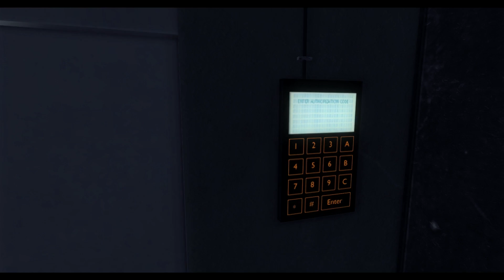Let's Game: Crysis #005 -- [German, HD] Koreaner im Nanosuit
Gespielt von Rabbid am 24.01.13

Danke, dass du mein Video anschaust, und vor Allem, dass du das hier ließt.

Wenn du meine Projekte magst, und noch mehr sehen willst, dann unterstütze mich bitte und abonniere mich, teile meine Videos und gib mir einen Daumen hoch, wenn dir das Video gefällt. Das weiß ich sehr zu schätzen. Vielen Dank!

Entwickler:  Crytek
Publisher:     Electronic Arts
Freigabe: Pegi 16, USK 18
Plattform: PC

Bitte unterstütze die Entwickler und kaufe dir das Spiel, wenn es dir gefällt.

System:
Mainboard: MSI Z68A GD80
CPU:  Intel i5-2500K (Standard Lüfter)
Grafikkarte: 2X HD6870 (Crossfire)
  (Sapphire HD6870)
  (Asus HD6870 DirectCU)
RAM:  8GB Teamgroup Elite DDR3-1333MHz
Festplatten: Samsung 830 SSD 128GB
  Samsung 830 SSD 256GB
  Samsung HD502HJ 500GB
  Seagate Barracuda ST31500341AS 1.5TB
  Western Digital 2TB
  Extern: Verbatim 1TB
Laufwerk:  LG DVD Brenner (k.A.)
Gehäuse: Bitfenix Colossus (Schwarz, rote LEDs, Sichtfenster)
Sound:  Logitech 5.1 Surround Sound System
  Creative FATAL1TY Pro Series Gaming Headset
Monitor: LG Flatron W2361V
Maus:  Sharkoon Lasermaus FireGlider/USB 3600dpi
Tastatur: Saitek Eclipse II

Software:  Windows 7 Professional 64Bit, Sony Movie Studio Platinum 12.0, Fraps